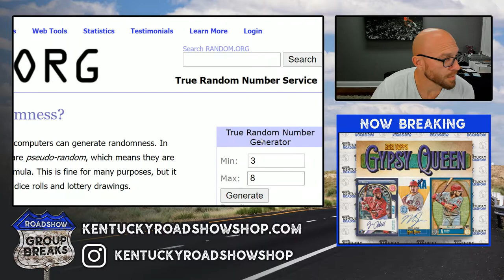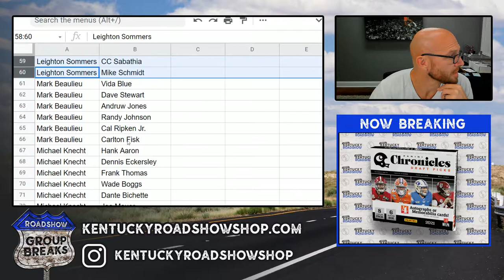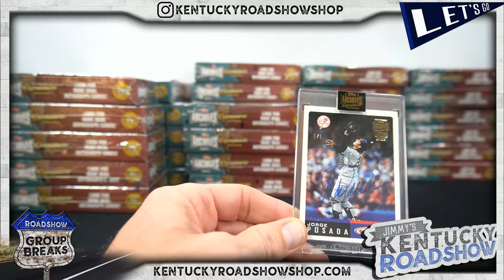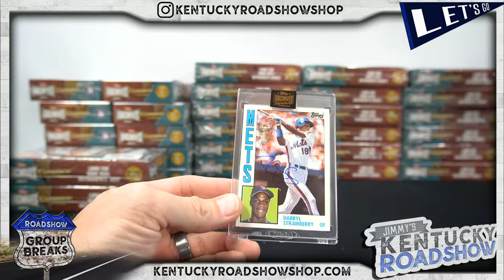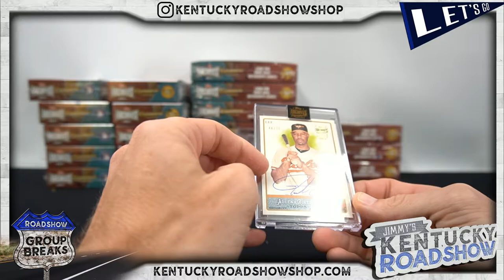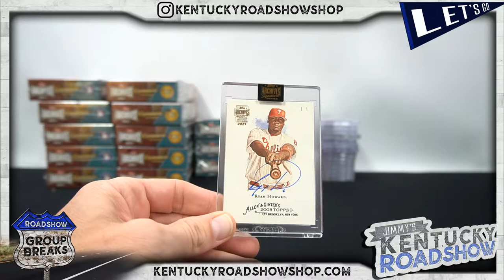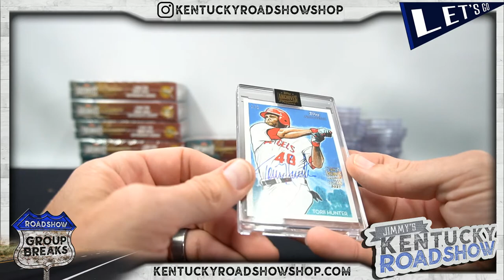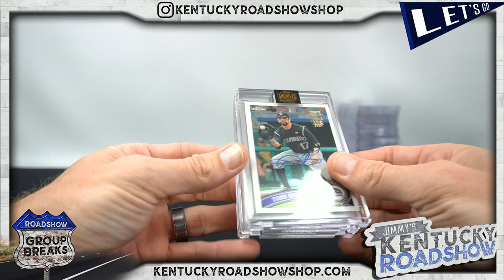2021 Topps Archives Signature Series Retired Player Ed Baseball - 40 Box Dual Case Break